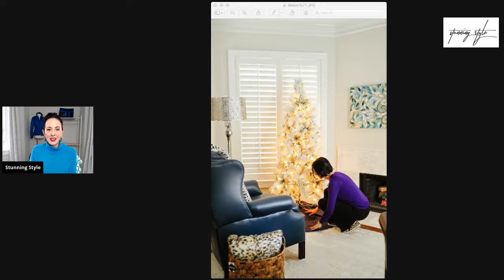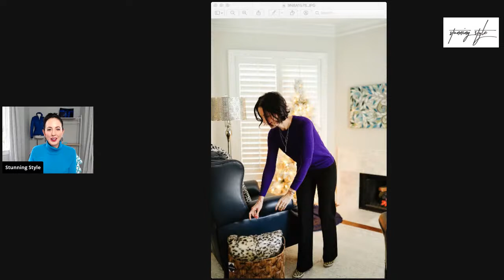Cozy and Chic Winter Wardrobe Essentials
A Few of My Favorite Things from the Winter Wardrobe Guide